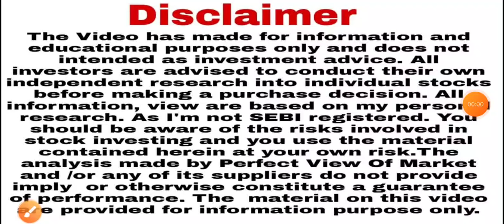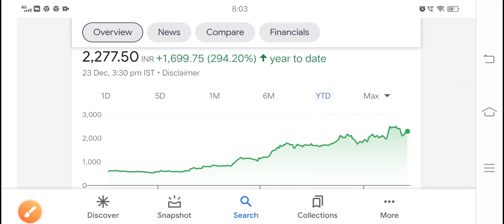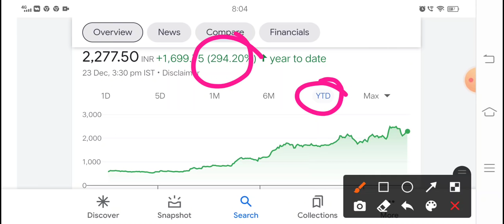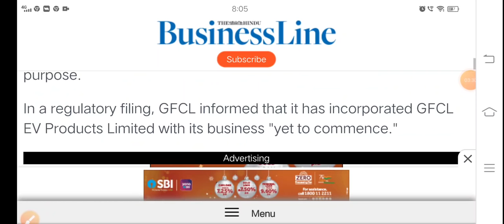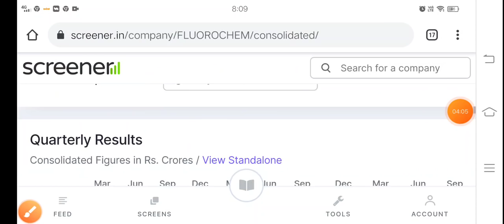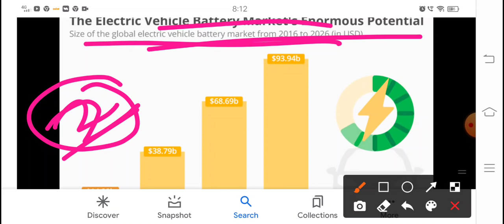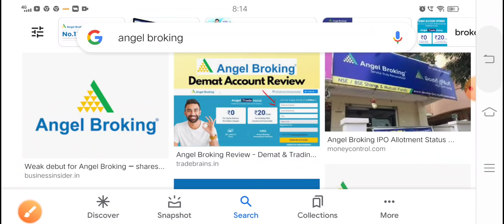केमिकल शेयर बाजार में आग लगा देगी EV battery बनाएगी Gujarat fluorochemicals